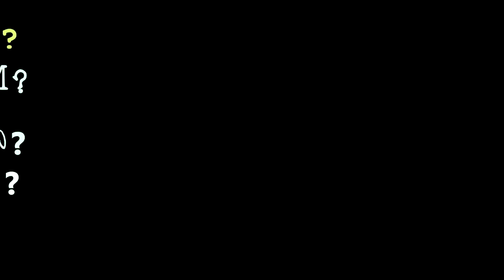SMASH FM [TEASER #1]